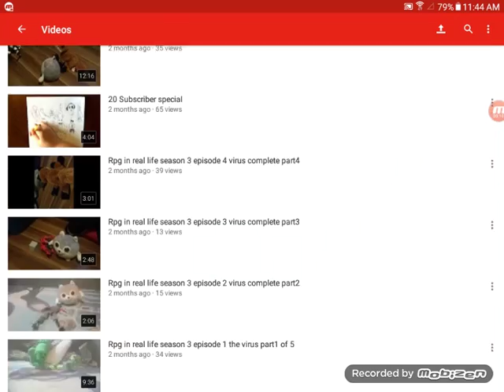Sans vs deadpool it's coming right up